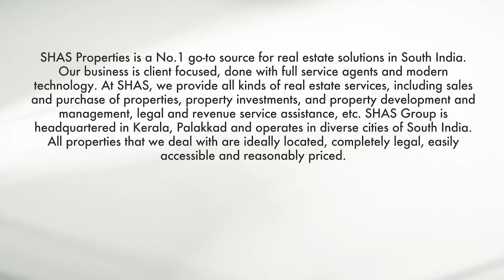Land with house for sale in Kenichira, Wayanad - SHAS PB 3001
Snap up this Land with house for sale in Wayanad, Contact SHAS Properties – top online real estate agents in Kerala. The property include a 2 BHK house, and it is suitable for homestay, holiday home
Location - Kenichira, Wayanad
Water source - Open well
Catch up with us at SHAS Properties or visit our and mention SHAS-PB-3001 for further details.